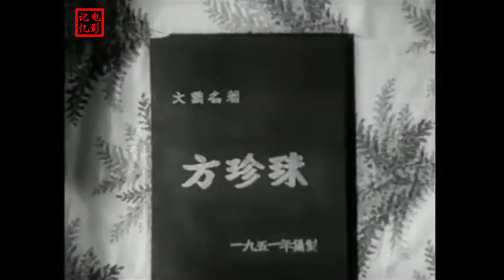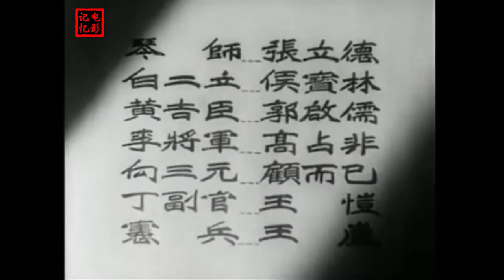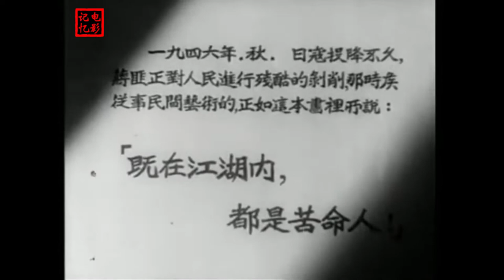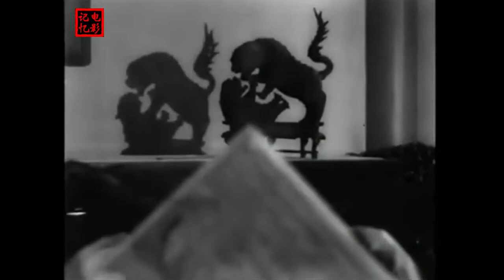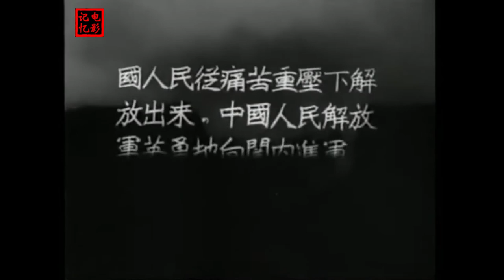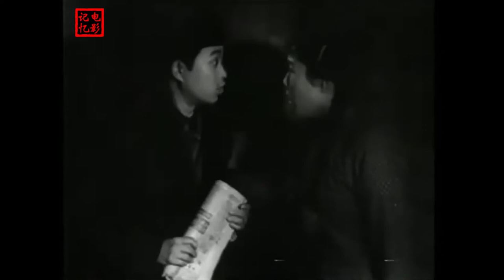电影记忆——方珍珠（陶金/小王玉蓉/孙景璐/侯宝林）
名称：《方珍珠》
出品： 大光明影业公司
出品时间：1951年
上映时间：1952年

编剧： 陶金，徐昌霖
导演： 徐昌霖
副导演（助理）：丁里、陶侃
作词：老舍；荣剑尘
曲艺指导：荣剑尘；张伯扬；罗世海

主要演员：
陶金（饰 破风筝）
小王玉蓉（饰 方珍珠）
孙景璐（饰 方母）
魏喜奎（饰 方大凤）
侯宝林（饰 白二立）
郭启儒（饰 黄吉臣）
顾而已（饰 向三元）

影片介绍：
        《方珍珠》是徐昌霖执导，小王玉蓉、陶金、孙景璐、侯宝林主演的剧情片。讲述民间艺人“破风筝”等人战争年代艰难生活，战后过上好日子的故事。
        民间艺人“破风筝”抗战时因不甘心作亡国奴，带着老婆和女儿大凤、义女珍珠，忍痛离开北平。   抗战胜利后，“破风筝”满怀希望，兴高采烈地回到北平，打算平平安安的卖艺，凭本事吃饭。没想到北平仍是特务、流氓和恶霸的天下，“破风筝”一家再次流离失所。直到北平解放，民间艺人们才有了社会地位，开始了新的生活。
        这是一部很珍贵的资料影片，创作人员人才济济，角色均由当年电影和曲艺界的名流担当，展现了他们风华之年的卓越才艺和精神面貌。不过，影片的时代烙印很强，特别是影片的结尾部分，意识形态味道浓厚；这也算是对当时中国文艺界人们的社会状态、他们对现实生活的要求、及对未来期望的一种写照吧。